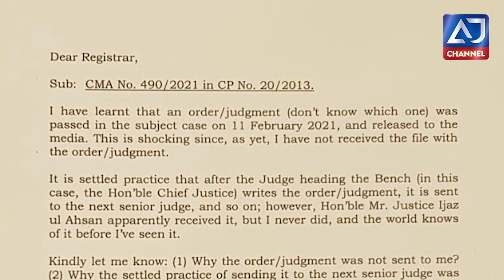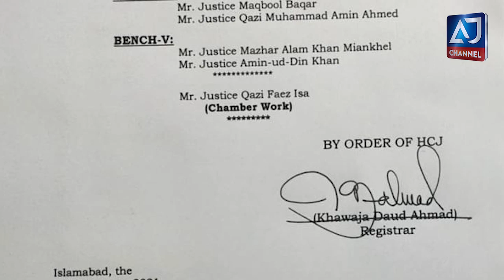Justice Qazi Faez Isa ka Anokha Khat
Qazi Faez Isa wrote a letter to the Supreme Court registrar complaining about him not being in the loop of a high profiled case.